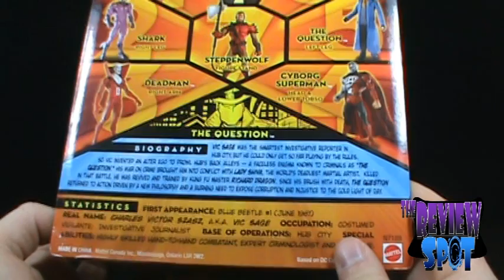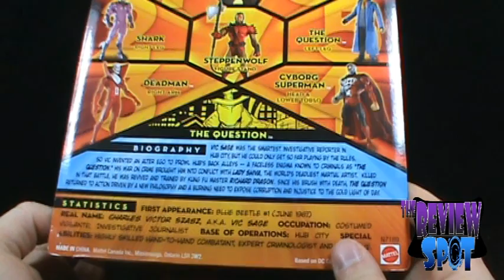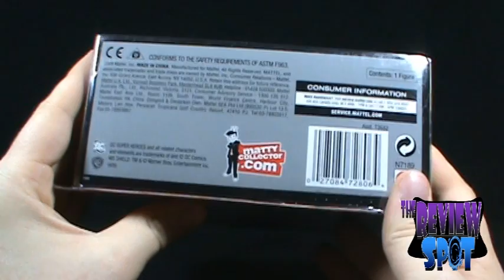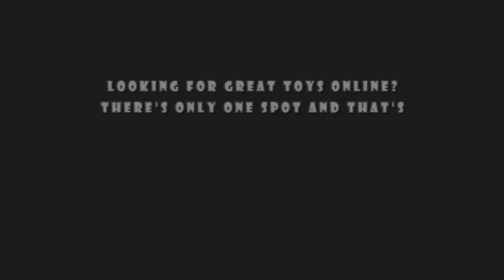Toy Spot - DC Universe Classics Wave 11 The Question figure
On today's Spot, we'll be having a look at the DC Universe Classics Wave 11 The Question figure